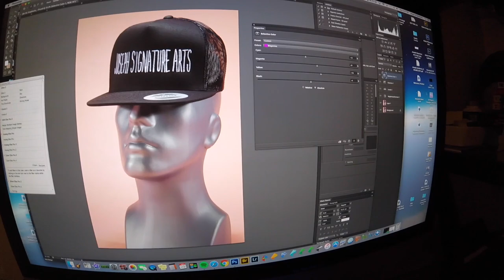LOST GIRL REMIX | 114 BPM | INSTRUMENTAL | MUSIC BY: Joseph Signature Arts